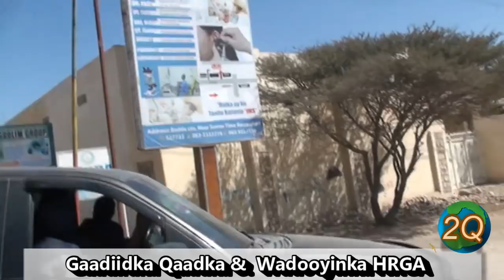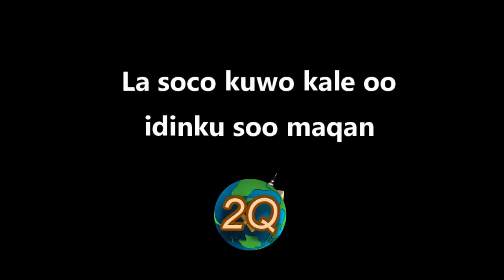Gaadiidka Qaadka iyo caasimda Somailand- Daawo dhacdooyinka qaadka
Waa muuqaal muujinaya dhacdooyinka gaadiidka qaadka keena caasimada Somaliland -